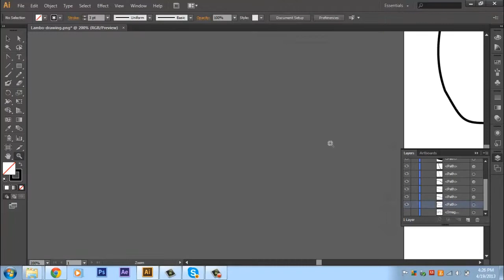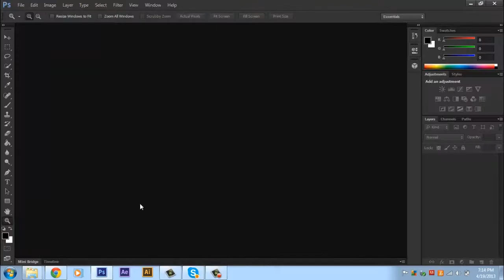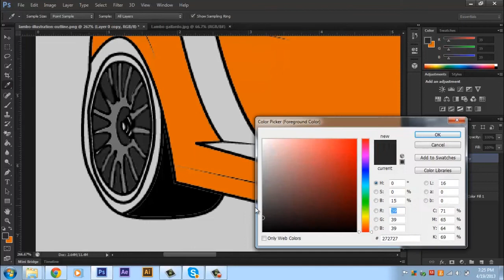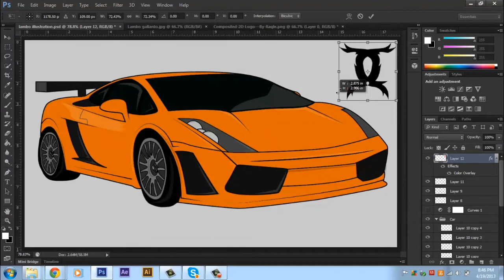SoaR Composited contest entry | Lamborghini | RaqleDZN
Hey whats going on guys, Raqle here. Bringing you all my entry to composited's contest, hope that you all enjoyed this speedart of a lamborghini. I do believe it is one of my best c:

Can we get 10-15 likes for this sexy speedart?

P.S. Sorry to steks for stealing his idea, we are cool now